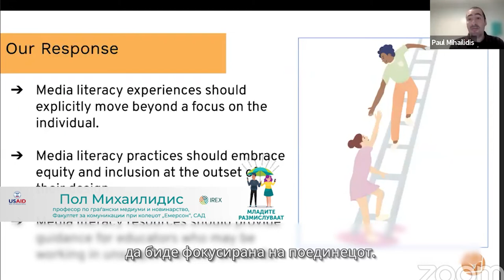Пол Михаилидис за меѓународниот симпозиум на ИКС и ИРЕКС